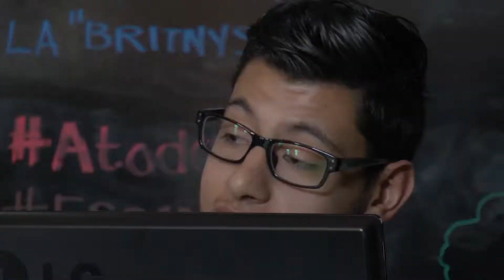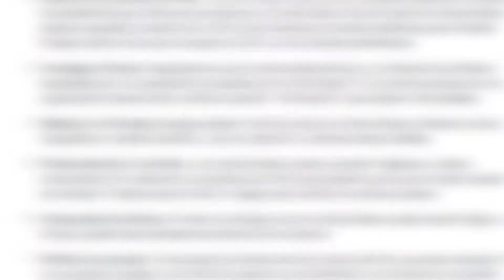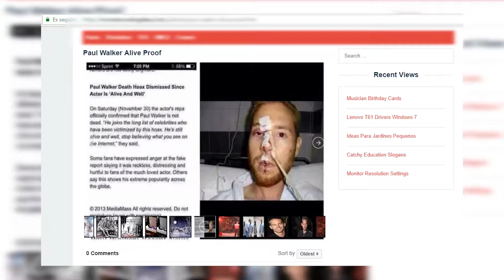El internet una arma de doble filo